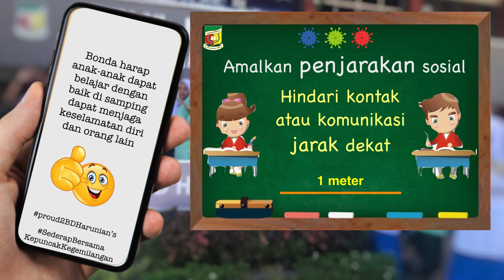INFO COVID-19 _ SMK TAMAN DATO' HARUN PETALING JAYA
Pesanan Bonda Pengetua kepada semua D'Hrunians dalam menangani wabak corona virus @ covid-19